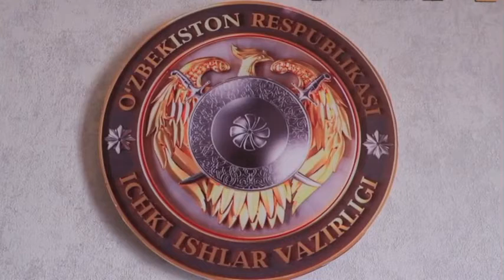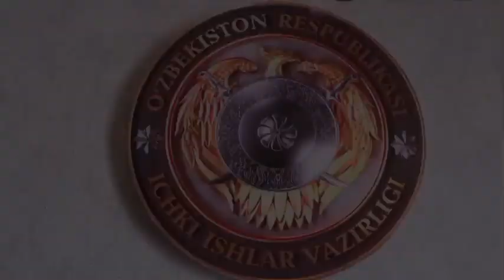Buloqboshi tumani IIB boshlig'i J.Qosimovning aholiga profilaktik-ogohlantiruvchi murojaati